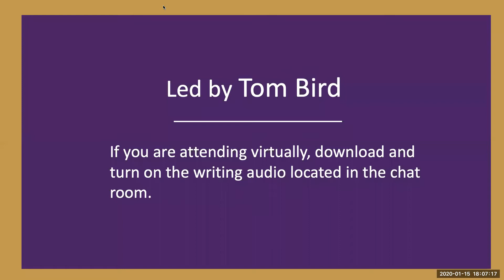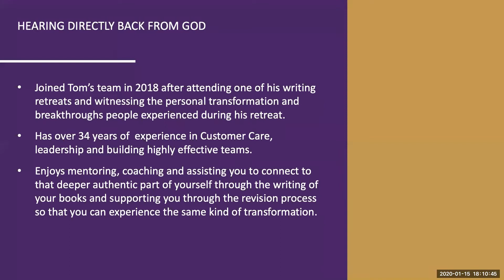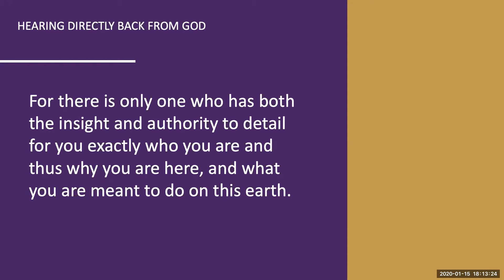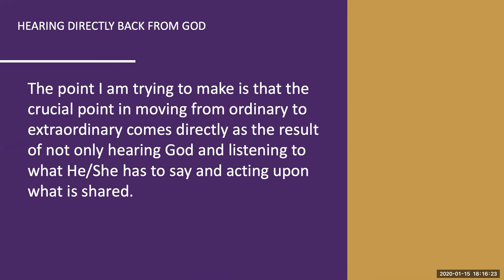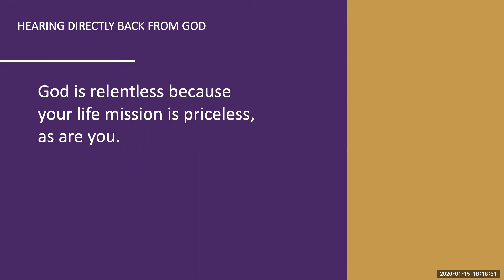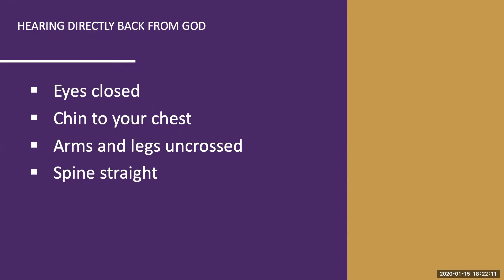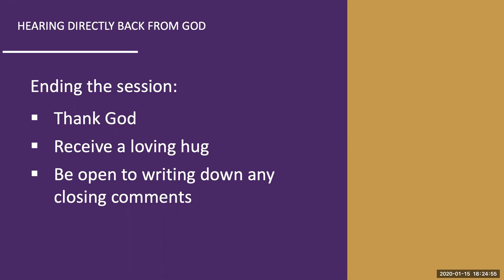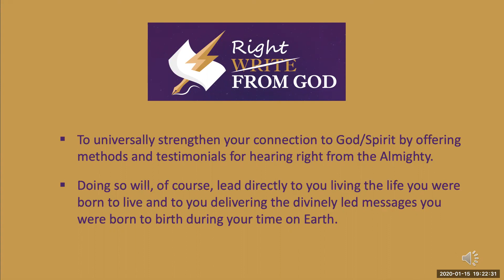Hearing Directly Back from God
Pitch-Free Presentations Series: Webinar One, January 15, 2020